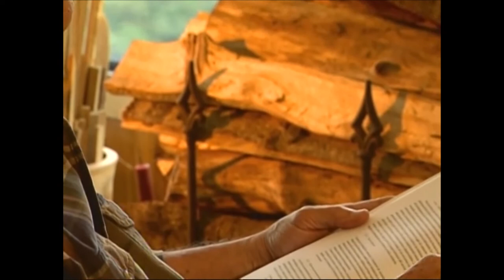Ara y el Porvenir del Almendro - Cuento de Alfonso Mata Jiménez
El cuento para niños del Dr. Alfonso Mata Jiménez fue recreado por el equipo de comunicación del Centro Científico Tropical en esta bella entrega que podrá ser utilizada para llevar estas historias a cientos de niños en el Corredor Biológico Binacional La Selva-San Juan-El Castillo.